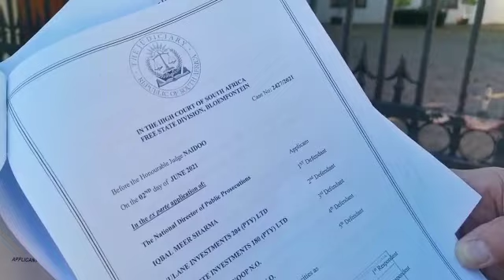Staff working for Bidder Choice auction house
South Africa - Cape Town - 04 June 20201 Staff working for Bidder Choice auction house who were appointed by a curator delivered court documents at 10 Dawn avenue in Constantia. The property is believed to be owned by Iqbal Sharma. The property appears to be in disrepair and no one seems to be home. Some of the bystanders claim the house has been empty for a while.Video: henk Kruger/African News Agency(ANA)